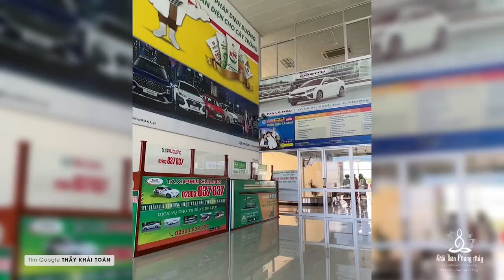Chuyến xem phong thủy tỉnh Cà Mau - Rạch Giá | Thầy Khải Toàn | Phong thủy & Thiền Định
Trải nghiệm chuyến xem phong thủy tại Cà Mau và Rạch Giá, người miền Tây mến khách